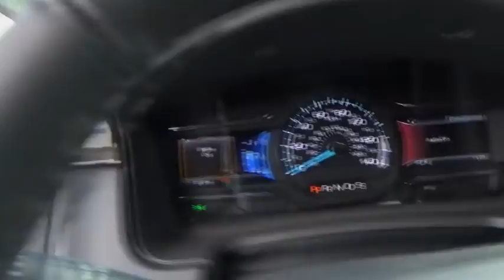2014 Ford Flex Niantic, New London, Old Saybrook, Norwich, Middletown, CT 14FL1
Engine Description: 3.5L V6 24V, Fuel Type: Gas, Fuel Induction: Sequential MPI, Valves Per Cylinder: 4, Aspiration: Normal, MPG Automatic City: 17, MPG Automatic Highway: 23, Transmission: 6-Speed Automatic, Drive Train Type: AWD, 4WD Type : Automatic Full-Time, Driven Wheels: All-Wheel Drive, Locking Hubs: Permanent, Wheels Rims: Painted Aluminum, Independent Suspension: Four-Wheel, Stabilizer Bar: Front And Rear, Clock, Compass, External Temp, Low Fuel Level, Tachometer, Trip Computer, Front Wipers: Variable Intermittent, Rear Defogger, Rear Qtr Windows: Wiper Park, Rear Wiper: Fixed Interval, Privacy Glass: Deep, Audio System: Siriusxm AM/FM/Satellite, Speakers: 6, Antenna Type: Integrated Roof, Drivers: Multi-Level Heating, Drivers Height: Power, Drivers Lumbar: Power 2-Way, Drivers Power: 8, Passenger: Multi-Level Heating, Passenger Height: Power, Passenger Lumbar: Manual, Passenger Power: 6, Seating Capacity: 7, Front Seat Type: Bucket, Upholstery: Cloth, Folding: Tumble Forward, Folding Thirdrow Seat : Manual, Thirdrow Seat Type: 50-50, Cruise Control, Windows: Power Windows, Steering Power: Electric Power Steering, Steering Adjustment: Tilt And Telescopic, Mirrors: Power Remote, Power Door Locks, Cargo Nets: Cargo Net, Center Console: Full With Covered Storage, Cupholders: Front And Rear, Door Pockets: Driver, Passenger And Rear, Overhead Console: Mini With Storage, Power Outlets: 4, Remote Trunk Release: Power, Seatback Storage: 2, Universal Remote Transmitter, Air Conditioning: Automatic, Air Filtration: Interior Air Filtration, Trunk Lights: Cargo Area Light, Center Console Trim: Metal-Look, Dash Trim: Simulated Wood/Metal-Look, Door Trim: Simulated Wood/Metal-Look, Mats: Carpet Front And Rear, Reading Lights: Front And Rear, Shift Knob: Leather/Chrome, Steering Wheel Trim: Leather/Metal-Look, Vanity Mirrors: Dual Illuminated Vanity Mirrors, Bumpers: Body-Colored, Door Reinforcement: Side-Impact Door Beam, Driver and Passenger Airbag, Head Airbags: Curtain 1St, 2Nd And 3Rd Row, ABS: 4-Wheel, Anti Theft System, Stability Control, Safety Locks, Headlights Auto Delay: Auto Delay Off, Headlights Dusksensor: Dusk Sensing, Front Headrests: Manual W/Tilt, Engine Immobilizer, Turning Circle: 40.8, Door Reinforcement: Side-Impact Door Beam, Rear Headrests: 3, Third Row Headrests: 2, Rear Center Seatbelt: 3-Point Belt, Side Airbag, Stability Control: Stability Control With Anti-Roll, Tie Downs: Cargo Tie Downs, Rear Door Type: Liftgate, Side Door Type: Conventional